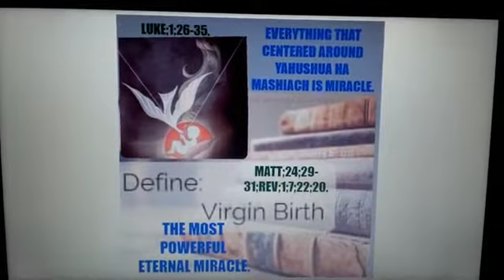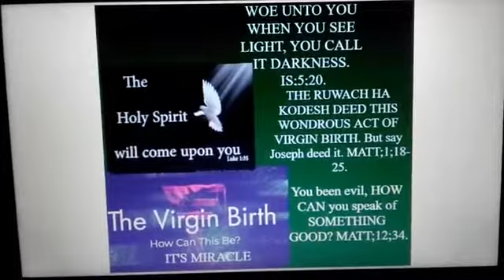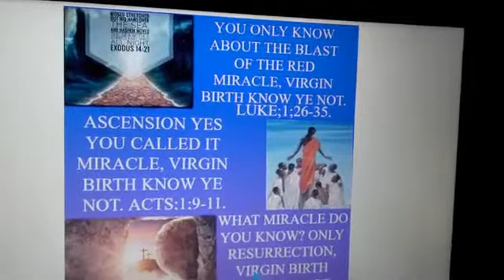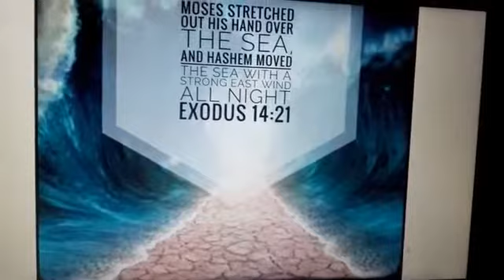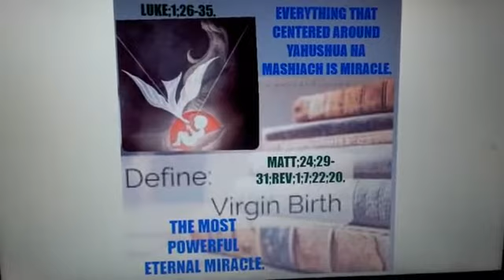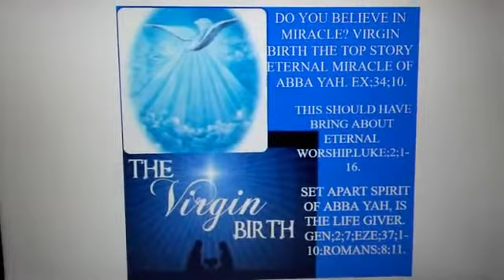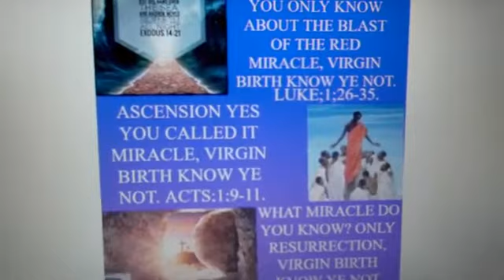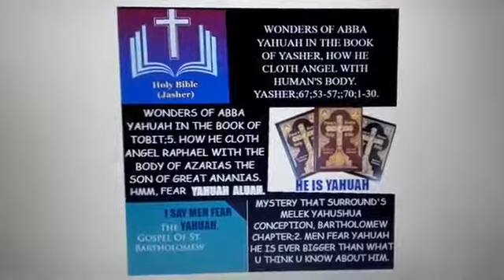DO YOU BELIEVE IN MIRACLE? VIRGIN BIRTH THE MOST POWERFUL MIRACLE OF ABBA YAH,